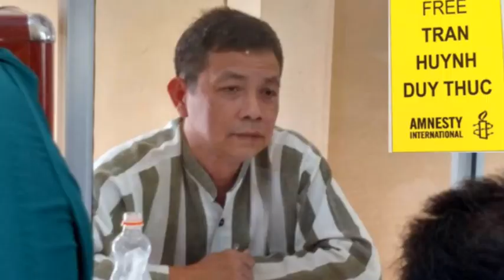Dũng khí trước bạo quyền